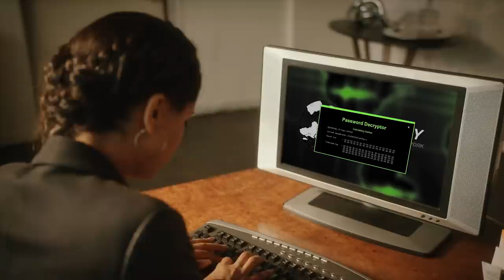The Arsenal - Ep. 2 / Lana Steele feat. Superwoman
Finding Mr. X’s Butler isn’t going to be easy. Lana may need to enlist a little help from… the Arsenal!
Tell us your favorite product from Lana’s Episode 2 transformation for a chance to add an Estée Lauder Bronze Goddess powder bronzer in the shade medium to your Arsenal.

Follow I love makeup!

Follow Lilly AKA iiSuperwomanii!

All makeup products in this video are provided by The Estée Lauder Companies brands.

About ilovemakeup:
This is NOT your average beauty channel.

ilovemakeup aims to take makeup to a level that's fresh, unexpected, & distinct. We provide entertaining & stylized takes on YouTube beauty videos, while still offering all the makeup tips, tricks, & trends that you need to know. Expect to laugh, learn, & fall in love with makeup all over again. At ilm, beauty gurus, comedy stars, lifestyle experts & artists come together to show you a fresh new view on the world of beauty.

ilm. believes that makeup can tell interesting stories. Not sure how to challenge your makeup? Let The Estée Lauder Companies brands & Team ilm. inspire you!